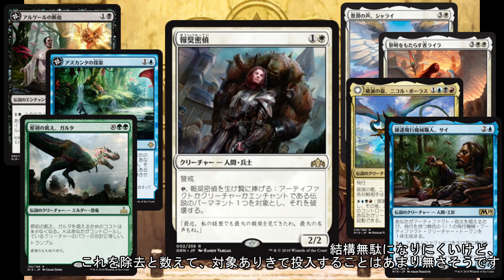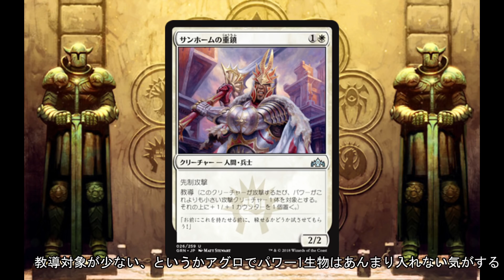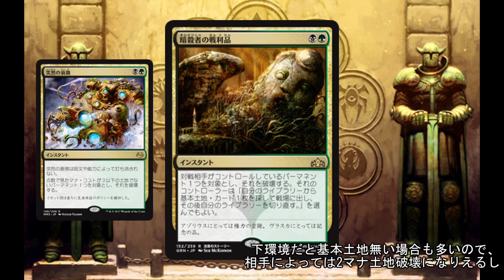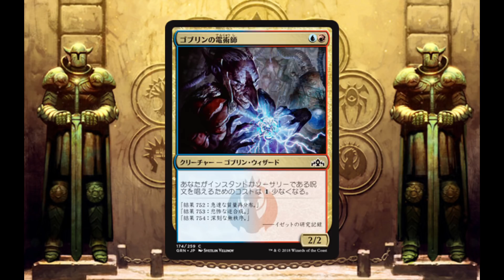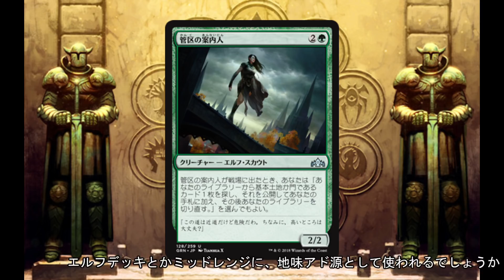カード情報・雑感 : 「ラヴニカのギルド」情報まとめ３